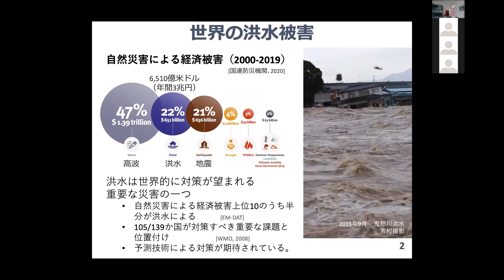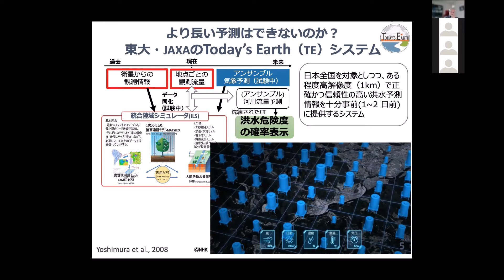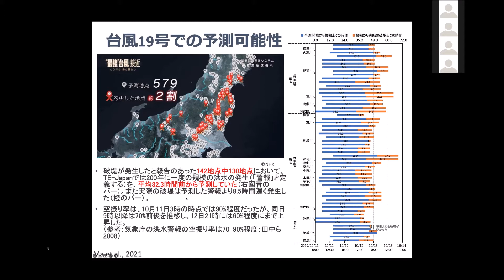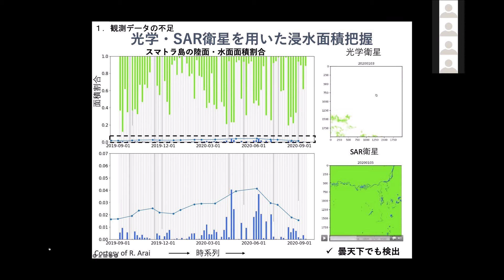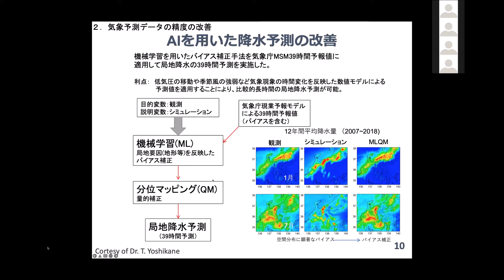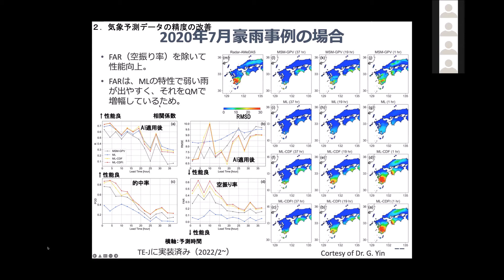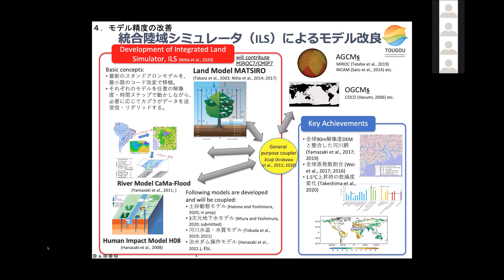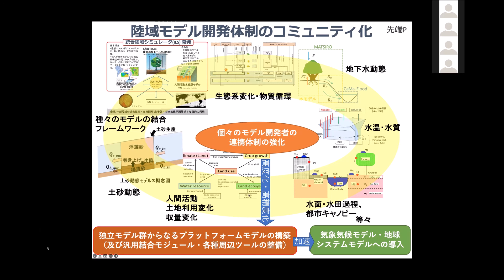「Today's Earthによる実時間洪水予測とその課題」芳村圭（東京大学生産研究所教授）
第12回Web研究会　水文・水資源学会
日　　時：令和4年3月28日（月）16:30-18:00
テーマ：「防災に資する水循環観測・予測のフロンティア」
１）「気候変動による豪雨災害への影響と適応」中北英一（京都大学防災研究所所長・教授）
２）「静止軌道からの衛星観測：気象観測から地球環境観測へ」樋口篤志（千葉大学環境リモートセンシング研究センター准教授）
３）「Today's Earthによる実時間洪水予測とその課題」芳村圭（東京大学生産研究所教授）